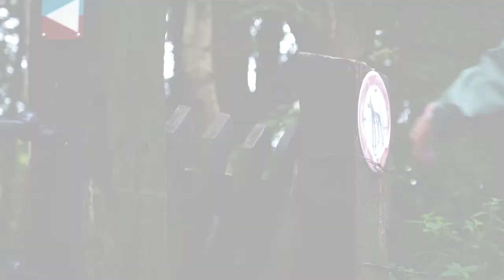Dit is myn thús! - Ultsje Hosper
DIT IS ÚS THÚS!

Ultsje Hosper: "Ik mei graach mei de learzers oan troch it sompige lân rinne, aaisykje yn it lege midden. it is bytiden krekt it bûtenlân. Goeie produksje-omstannichheden foar de lânbou ek, ja gewoan unyk!"

Sjoch hjir de mini dokú oer Ultsje Hosper dy't omskriuwt wat it foar him betsjut om THÚS yn Fryslân te wêzen.